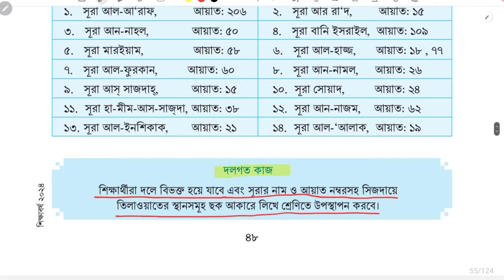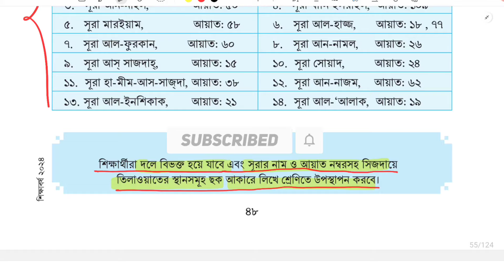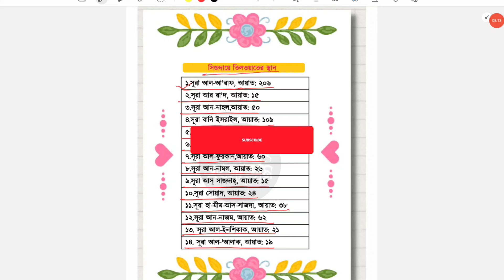৬ষ্ঠ শ্রেণি ইসলাম শিক্ষা ২য় অধ্যায় ৪৮ পৃষ্ঠা | ইবাদত Class 6 | Class 6 islam chapter 2 page 48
৬ষ্ঠ শ্রেণি ইসলাম শিক্ষা ২য় অধ্যায় ৪৮ পৃষ্ঠা | ইবাদত Class 6 | Class 6 islam Shikkha chapter 2 page 48

ষষ্ঠ শ্রেণির ইসলাম শিক্ষা ২য় অধ্যায় ইবাদত থেকে  পৃষ্ঠার কাজ ৪৮ পৃষ্ঠার দলগত কাজ সমাধান
Class 6 Islam Shikkha group work
Class six Islam Shikkha
আহকাম ও আরাকান দিয়ে পোষ্টার তৈরি ৪৮ পৃষ্ঠা
৬ষ্ঠ শ্রেণি ইসলাম শিক্ষা আকাইদ
৬ষ্ঠ শ্রেণি ইসলাম শিক্ষা আকাইদ ১ম অধ্যায়
৬ষ্ঠ শ্রেণি ইসলাম শিক্ষা ১ম অধ্যায়
৬ষ্ঠ শ্রেণি ইসলাম শিক্ষা ২য় অধ্যায়
৬ষ্ঠ শ্রেণি ইসলাম শিক্ষা ইবাদত ৪৮ পৃষ্ঠা
৬ষ্ঠ শ্রেণি ইসলাম শিক্ষা ইবাদত
ষষ্ঠ শ্রেণি ইসলাম শিক্ষা